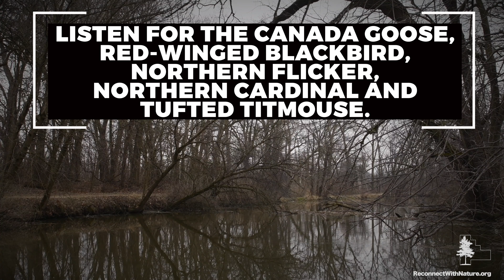Sounds of Nature: McKinley Woods Edition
Sometimes it's best to just sit back and listen to Mother Nature's music.